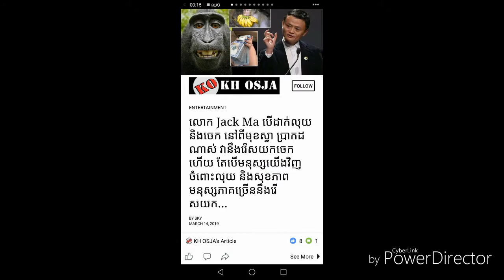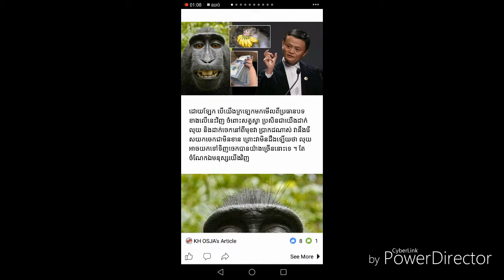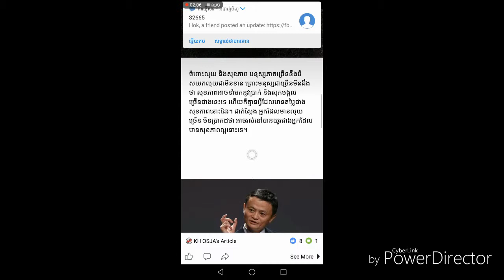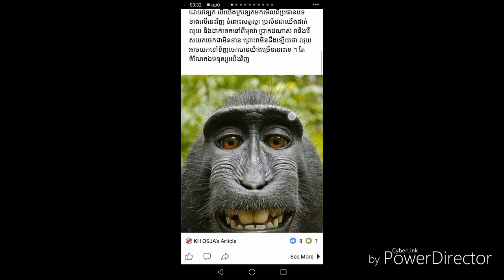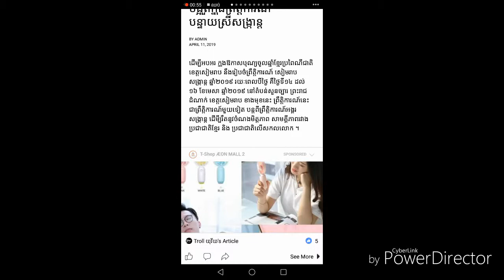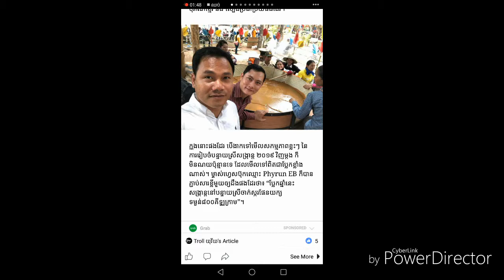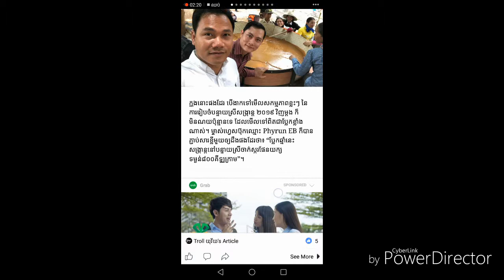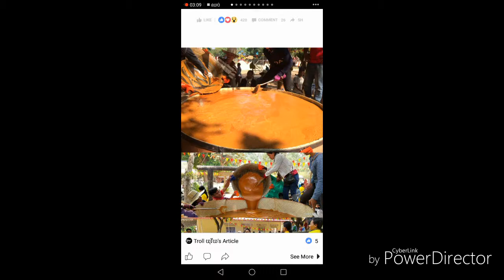FB_NEWS៚Jack Ma, the money-changer and the banana in front of the monkeys, of course, it will ...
Strangely this year! Worried to see glutathing activity weighing 800 kilograms to show off in the Banteay Srei event